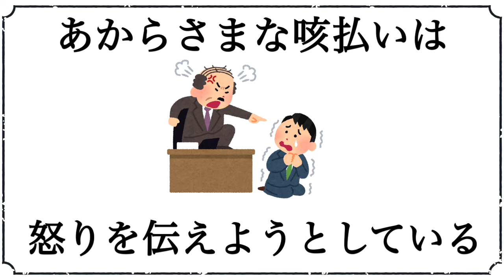『雑学』知って得する心理学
YouTubeチャンネル【知識の壁】をご視聴頂きありがとうございます。
人生を豊かにできるような動画をクスッと笑える程度のクオリティーで雑学として紹介しております。
※提供している情報には諸説ある場合があります。ご了承ください。

もし内容に不備などありましたら、各権利所有者様本人からご連絡いただけましたら幸いです。

お借りしている素材：いらすとや様、写真AC/イラストAC様、フリーイラスト素材集 ジャパクリップ様